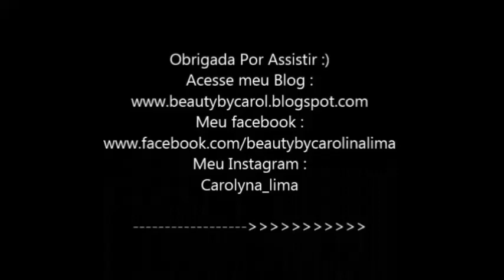Make Simples para o dia a dia. Por Carol Lima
A mais ou menos 1 mes atraz gravei este video mostrando um make super facinho, e simples pro dia a dia. Eu particulamente quase nunca tenho tempo para me arrumar, e com a correria da minha rotina a maioria das vezes eu saio de casa correndo, e de cara lavada rs.
Quem nunca ne? rs.
Quando estou mais inspirada, ou tenho mais tempo, eu gosto de me arrumar sim, e fazer essa make que fiz neste video pra voces. Uma make super simples, mas que nos deixa com o "ar Saudavel" rsrs.
Neste video eu estava bem feliz, e conversei um pouqinho demais, eu acho kkk, espero que tenham paciencia para assistirem :)